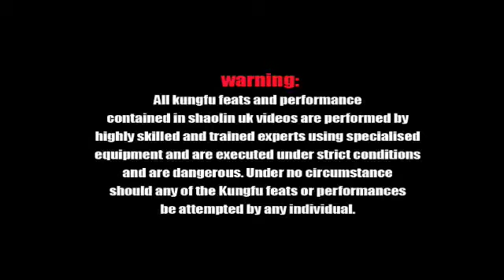Charlie Qi Gong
The shaolin Monks Uk Training Ground Level 1 & 2 grading on the 7th november 2009!
Charlie Wall demonstration Shaolin iron neck! Holding a chop stick to his neck then using his will power to snap the stick without peiceing his flesh!

Thanks to everyone that came and supported all the students! It was a fantastic day and all of you did great!

See you all soon in class soon!

Mush happiness!

Thanks for your support and hope to see you soon!

Together.Everyone.Achieves.More